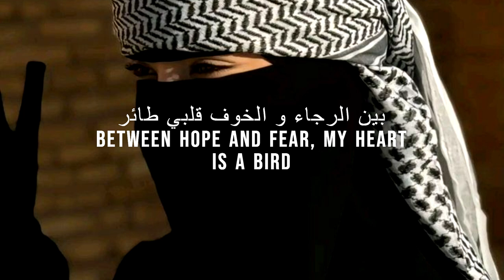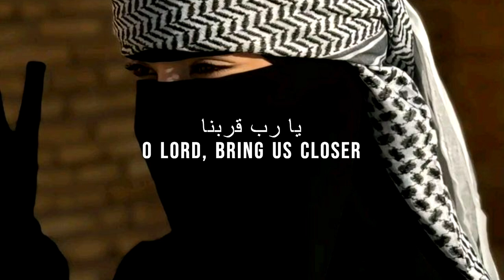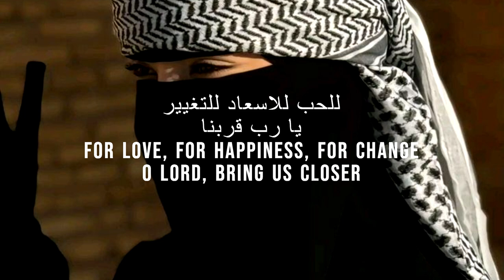Message of Change - [English - Arabic Lyrics] edited by PAK ISLAMIC Lyrics